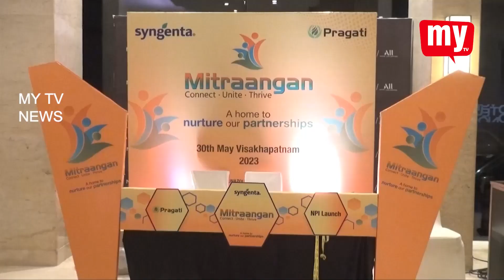నోవొటెల్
పాడిపంటల సంరక్షణకు మూడు రకాల మందులు మార్కెట్లోకి సిండెంటా ఇండియా సంస్థ ప్రవేశపెట్టింది. నగరంలోని ఒక ప్రైవేట్ హోటల్లో జరిగిన కార్యక్రమంలో మిర్చి, పత్తి, కూరగాయలు,  వరి పంటకు దోమకాటు, వరికి మందులను లాంచ్ చెశారు. ఈ కార్యక్రమంలో డీలర్స్‌కు,  రైతులకు అవగాహన కల్పించారు. మందుల పనితీరుపై అవగాహన సదస్సు ఏర్పాటు చేశారు. అనంతరం పురుగుల మందులను మార్కేట్ లోకి విడుదల చేశారు.    సంస్థ ప్రతినిధి ఫణీంద్ర మాట్లాడుతూ పంటలకు చీడపురుగు నివారణకు, పంటలు బాగా పండేందుకు రైతులకు లాభాల బాట పట్టేందుకు  సిండెంటా కంపెనీ ప్రవేశపెట్టిన ఈ పురుగుమందులు ఎంతో దోహత పడతాయని అని అన్నారు.